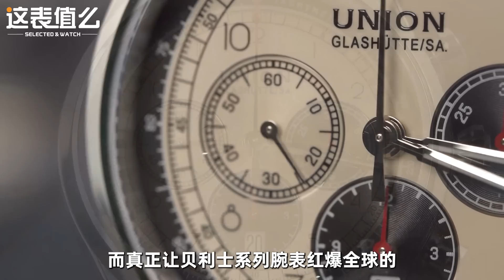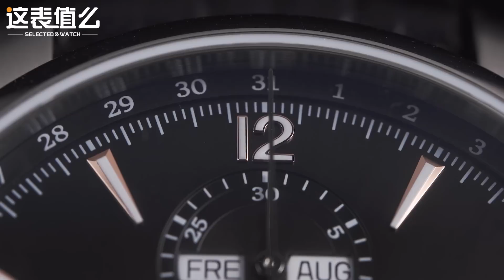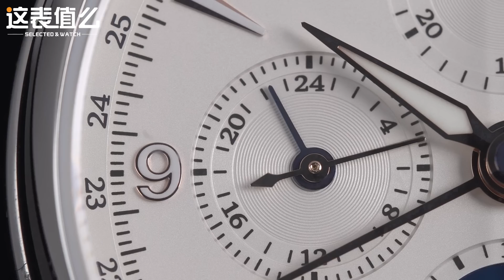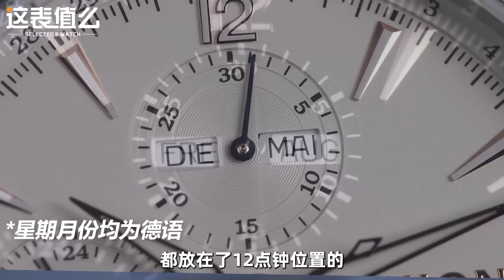【视频】宇联新款“八针月相”来了！体验新款贝利士月相计时腕表！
2万价位功能齐全的正装表：体验宇联新款贝利士月相计时腕表！